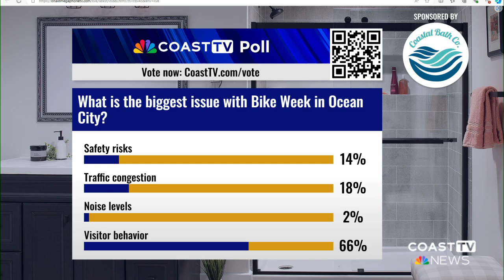Ocean City Bike Fest leads to increased safety concerns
This year's Bike Fest in Ocean City has raised significant safety concerns after 11 motorcycles were reported stolen and 19 collisions occurred, both figures surpassing those from previous events. The situation escalated on September 13 when Tyler Walsh, a junior at Stephen Decatur High School, was struck by a speeding motorcycle while crossing a marked crosswalk, leaving him in critical condition.